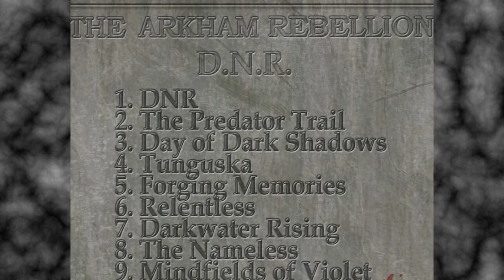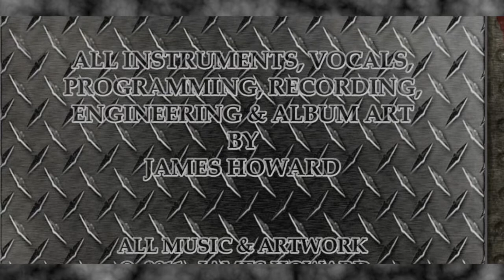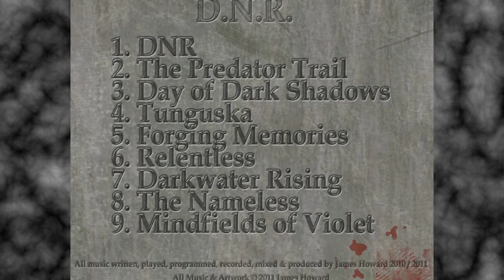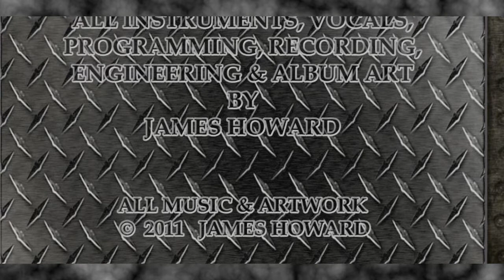Tunguska (from the album 'DNR' by the Arkham Rebellion - 2011)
The second studio album from The Arkham Rebellion - whilst I stand by all the songs on this album I have been very unhappy with the production. This was a real lesson in taking too long to record them all and trying to fit too many sounds and instruments in, resulting in an album that is a bit disjointed and in some places badly produced.